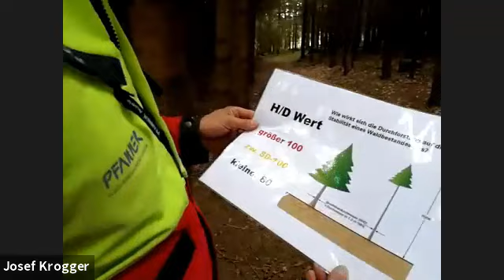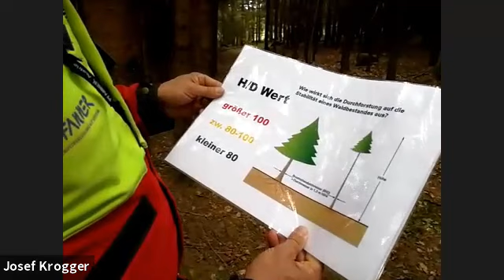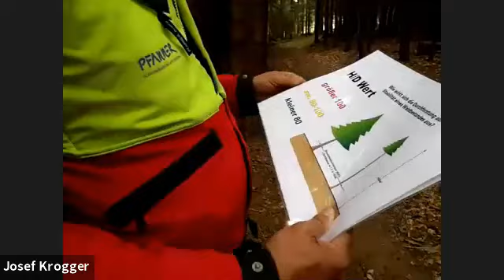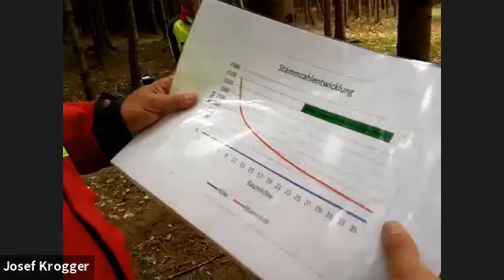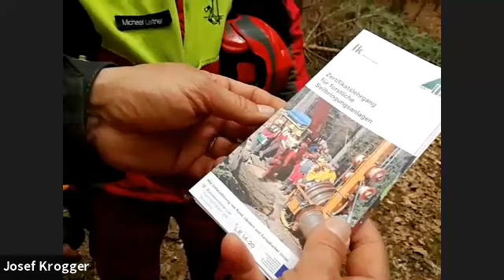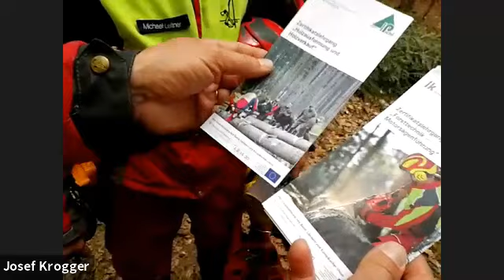Netzwerk Zukunftsraum Land LE14-20 FARMINAR "Waldpflege", 26.04.2019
Die rechtzeitige und richtig durchgeführte Waldpflege ist von besonderer Bedeutung, um für die Zukunft stabile und dem Klimawandel angepasste Bestände zu erhalten.